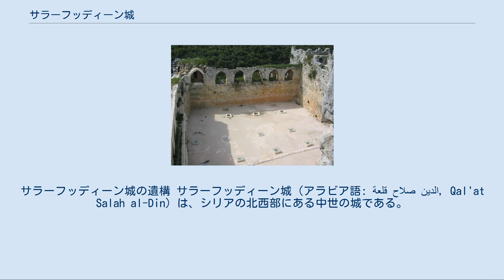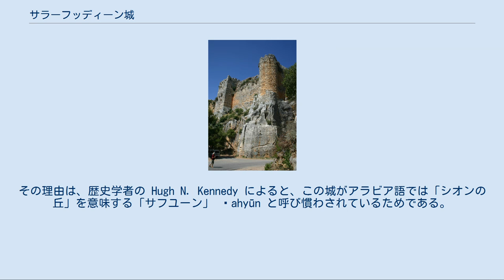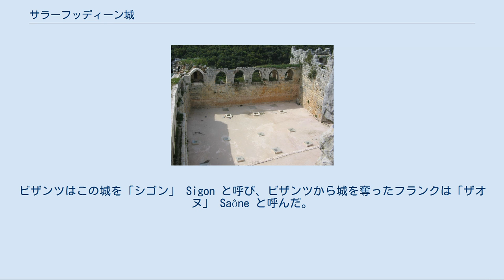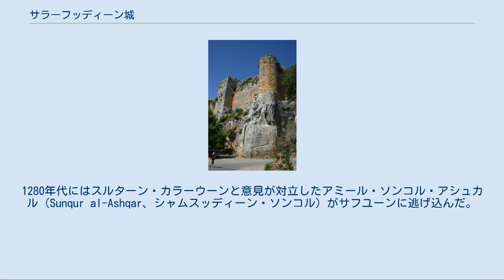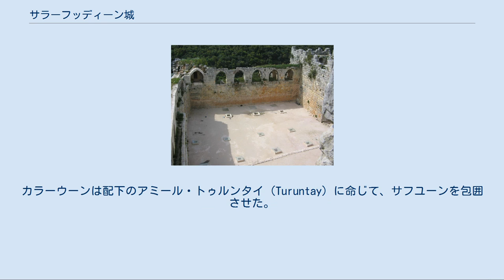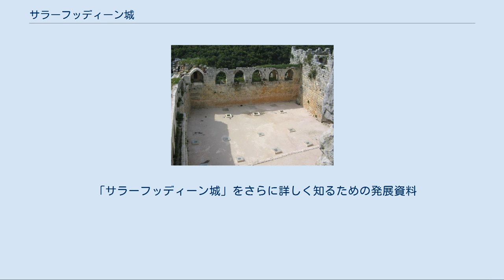サラーフッディーン城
サラーフッディーン城の遺構 サラーフッディーン城（アラビア語: قلعة صلاح الدين‎, Qal'at Salah al-Din）は、シリアの北西部にある中世の城である。
ラタキア県の中心都市ラタキアから30キロメートル、ハッファという町から7キロメートルの場所にあり、山岳地帯の中の両側が崖になった尾根筋に立地し、森に囲まれている。
遅くとも10世紀中葉にはここに城塞が築かれていた。
ビザンツ帝国のヨハネス1世ツィミスケスが975年に当該城塞を手に入れた。
ビザンツ帝国は1108年までこの城を支配した。
12世紀の初頭、「フランク人」（中世アラブ・イスラーム世界から見た西ヨーロッパ人）がこの城に拠り、十字軍国家の一つ、アンティオキア公国の守城とした。
十字軍騎士は城を大幅に拡張し、城を現在ある姿にした。
1188年にサラーフッディーン・アイユービーのムスリム軍が包囲し、3日後に陥落した。
1287年にもこの城をめぐって包囲戦が発生したが、このときは攻守共にマムルーク軍人であった（ムスリム同士の争いであった）。
2006年にユネスコは、「サラーフッディーンの城」と「十字軍騎士の城」を「世界遺産」に登録した。
城の遺跡はシリア政府が管理している。
 サラーフッディーン城全景 サラーフッディーン城は、ラタキアの北東約25キロメートルのシリア沿岸山地の中に位置し、最寄の町はハッファである。
ポリティカル・コレクトネスの観点から、この城は「サラーフッディーンの城」 Qalʿat Ṣalāḥ al-Dīn と呼ぶべきとされている。
その理由は、歴史学者の Hugh N. Kennedy によると、この城がアラビア語では「シオンの丘」を意味する「サフユーン」 Ṣahyūn と呼び慣わされているためである。
ビザンツはこの城を「シゴン」 Sigon と呼び、ビザンツから城を奪ったフランクは「ザオヌ」 Saône と呼んだ。
 1135年時点のレヴァント。
十字軍国家は赤十字で示されている。
 サラーフッディーン城のある場所には、遅くとも10世紀中葉には既に城砦（サフユーン）が築かれていた。
ハムダーン朝アレッポのアミール・サイフッダウラが、知られている限り最も古いサフユーンの支配者である。
975年にサフユーンの支配者はハムダーン朝の支配者から東ローマ帝国（ビザンツ）のヨハネス1世ツィミスケスに移った。
その後の1108年に十字軍がラタキアの町をビザンツから奪取しているため、サフユーンの支配権もこの頃までビザンツにあり、十字軍のラタキア占領と時を同じくして十字軍に移ったものと考えられている。
サフユーンは第一次十字軍の結果誕生した十字軍国家群の一つ、アンティオキア公国の属国を構成し、最初の君主はおそらくレプラのロバート（Robert the Leper）であったとみられる。
史料によるとロバートは遅くとも1119年にはサフユーンを支配していたことがわかっている。
ロバートの子孫は1188年までサフユーンを引き続き支配した。
ビザンツ帝国時代の城砦を囲むように十字軍式の城を築いたのは、おそらくロバートか、その息子のウィリアムである。
当地に21世紀現在に残る遺跡のほとんどはこの時代に構築されたものである。
十字軍の城は、ほとんどがその防備を聖ヨハネ騎士団やテンプル騎士団といった軍事教団に頼ったのであるが、サフユーンに築かれた城は数少ない例外の一つになったことで知られている。
 1188年7月27日、アイユーブ朝のスルターン・サラーフッディーンとその息子、ザーヒル・ガーズィーがムスリム軍を率いてサフユーンに到着した。
サラーフッディーンはムスリム軍を二手に分けて城を包囲し、自身が率いる主力を城の東に面した高台に攻城兵器と共に布陣し、壁が他の場所よりも低くなっている城の北側にザーヒル率いる別働隊を待機させた。
城は、その後2日間にわたって、攻城兵器から投擲される重さ50から300キログラムの石により、大きな被害を受けた。
7月29日、サラーフッディーンは突入の合図を出した。
ザーヒルが城の西側に隣接する城下町を急襲すると、住人たちは城の中に逃げ込もうとした。
ムスリム軍は城と町の間の堀の存在には気付いていたが、城の北側の掘削工事が完了していないことには気付いていなかった。
住民たちの動きを見てそれを知ったザ...